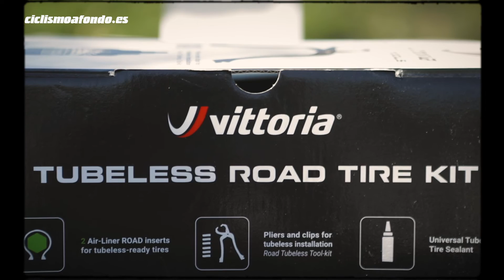⭐ Mousse Vittoria Air-Liner Road ⭐ | Ciclismo a Fondo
El uso de las mousse está muy extendido en mountain bike -y cada vez es más popular en la modalidad gravel- para evitar dañar la llanta cuando llevamos presiones bajas y para conseguir que en las curvas se deforme menos la cubierta y sea más difícil destalonar. Para carretera,  Vittoria ha lanzado su nuevo Air-Liner, que nos permitirá rodar con seguridad si sufrimos un pinchazo.